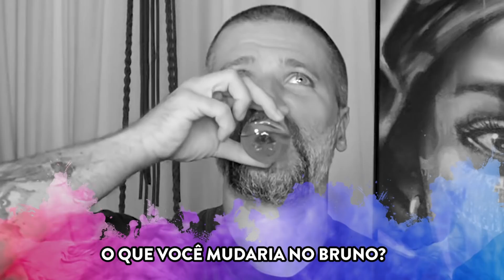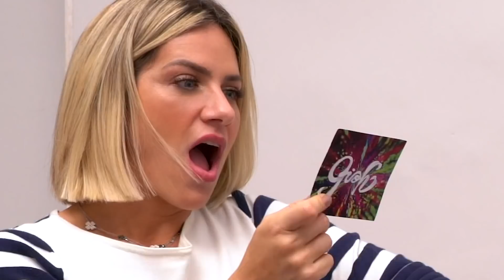ENCARANDO O SOGRO!!! - VERDADE OU CONSEQUÊNCIA PESADÃO COM BRUNO GAGLIASSO E ROB BALDACCONI!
Amoreeees!
Meu maridón Bruno Gagliasso e meu papito Roberto Baldacconi brincaram de Verdade ou Consequência! Vocês imaginam, né? Socorroooooooo! Ficou MUITO engraçado, mas estou um pouco traumatizada, rs!

REALIZAÇÃO: PLAY9

Acompanhe a gente também no Instagram: @gioh_oficial